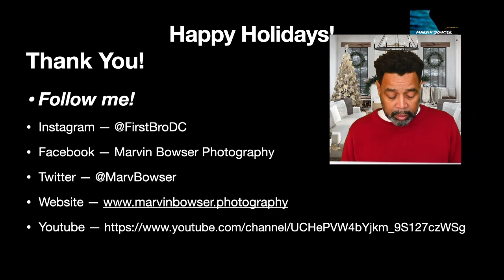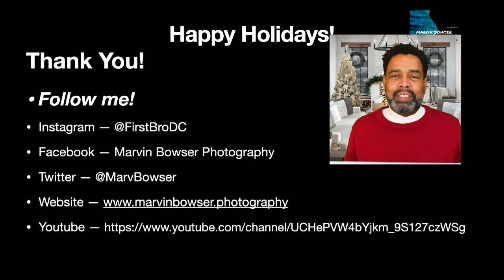Replay from Marvin Bowser Photography Stocking Stuffer Virtual Gallery on Facebook Live 16 Dec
Replay from Marvin Bowser Photography Stocking Stuffer Virtual Gallery 16 Dec.